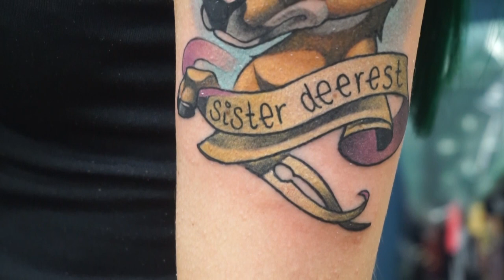Getting A Tattoo For My Sister. | HeyThereImShannon